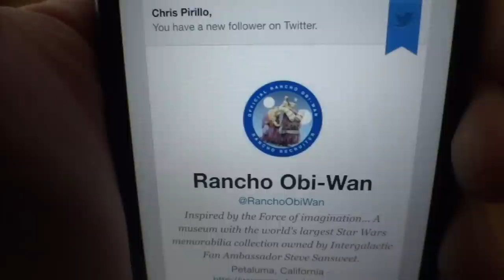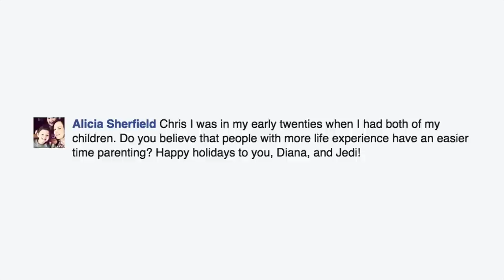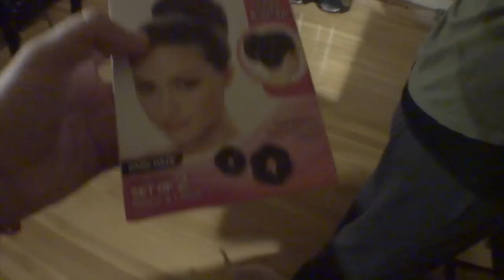Pirillo Vlog 977 - The Experience of a Lifetime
1420 NW Gilman Blvd 2543